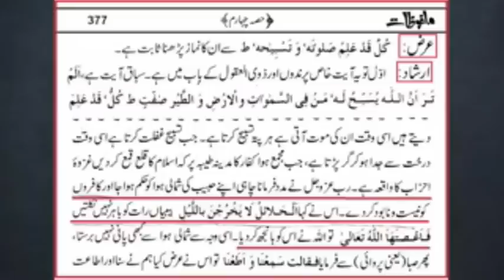322-Reply to Engineer Mirza jhelumi review by ALI NAWAZ ONLINE